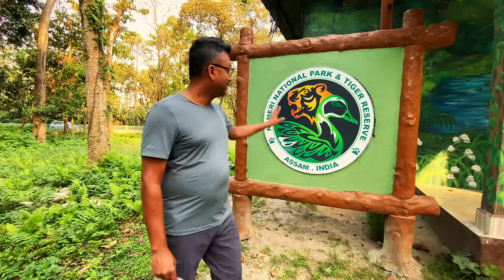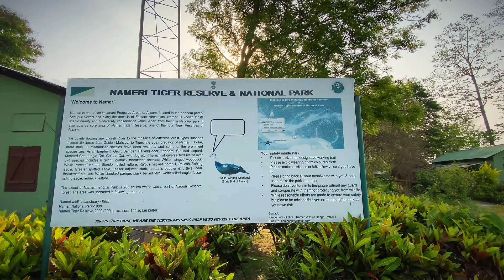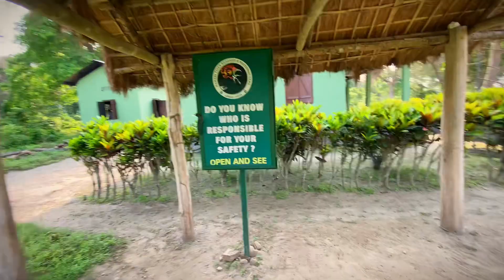Trekking NAMERI NATIONAL PARK & TIGER RESERVE ASSAM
Recently I trek at Trekking  NAMERI NATIONAL PARK & TIGER RESERVE Tezpur, ASSAM
this kind of trekking possible with the help of Local people.

My Local Travel Partner was